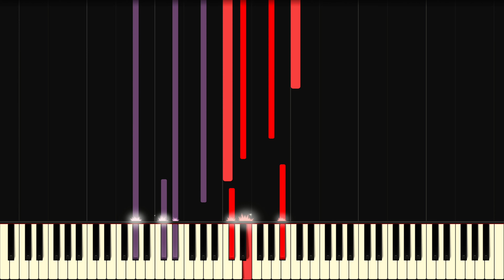Chopin - Nocturne in A Flat Major (Op. 32 No. 2)